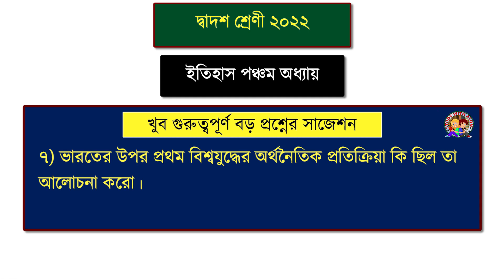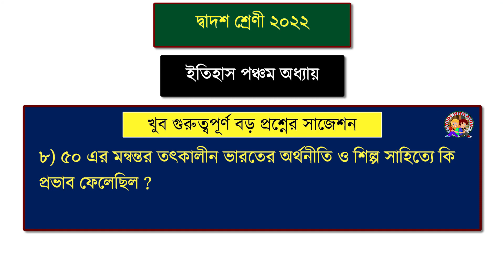Hs history suggestion 2022 | 5th chapter | Class 12 history 5th chapter suggestion 2022